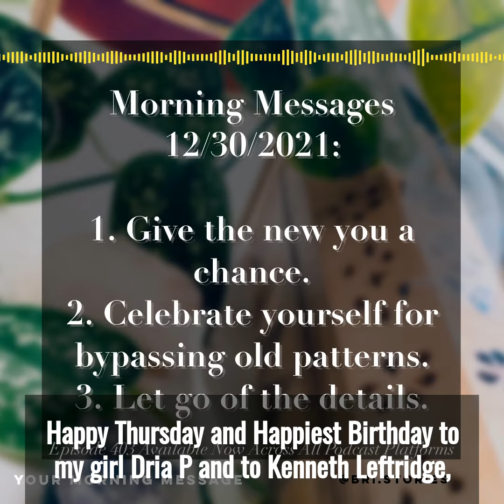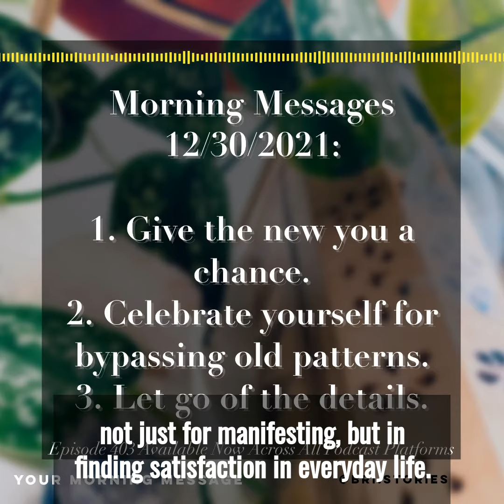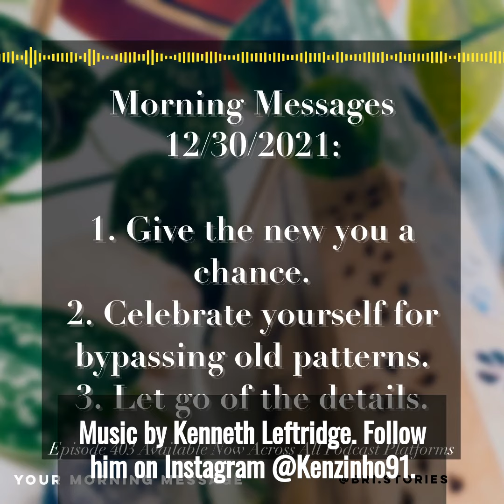Your Morning Message - Episode 403